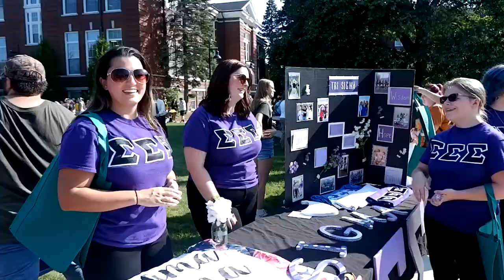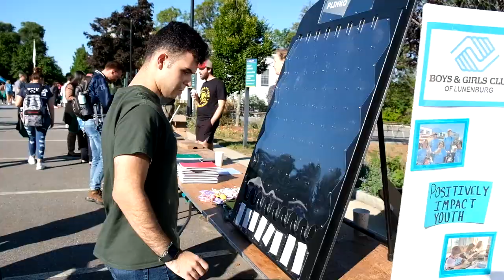Rock The Block 2022